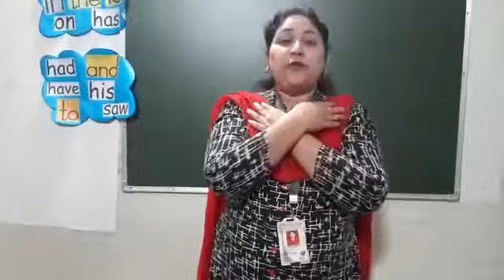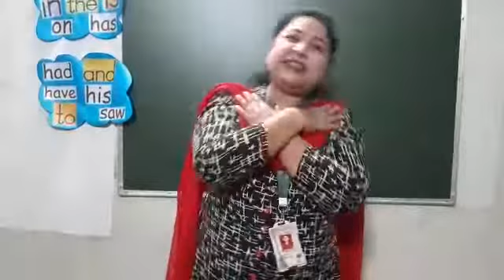Delhi Public School Nagpur - English Rhyme- I wish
English Rhyme- I wish